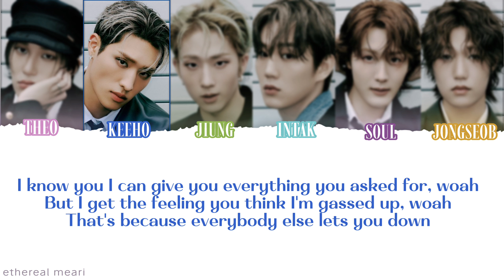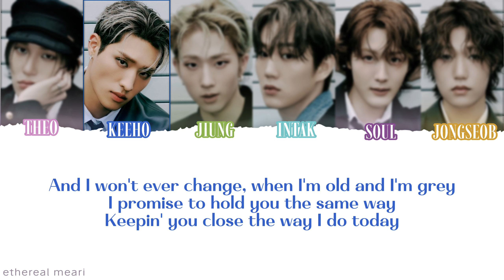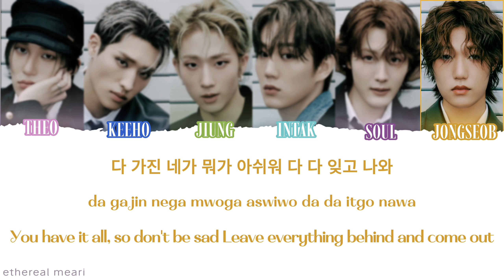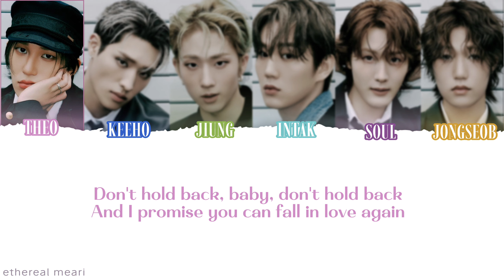P1Harmony Fall In Love Again (Prod. by C. Tricky Stewart & Believve) Lyrics |(Color Coded)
All Rights Administered To FNC Entertainment

COMMENT WHICH SONG YOU'D LIKE NEXT 🤍

• Artist: P1Harmony (피원하모니)
• Song: Fall In Love Again
• Album: N/A